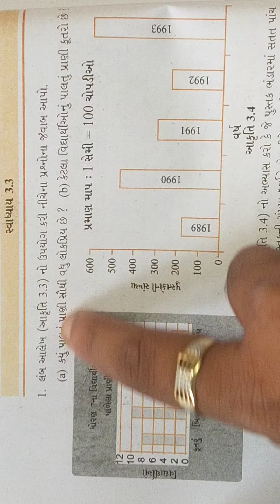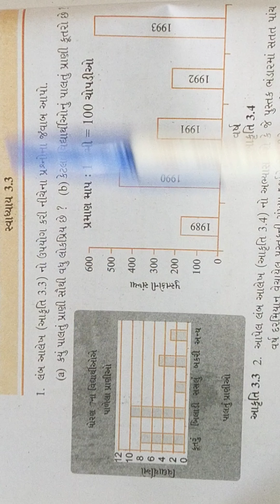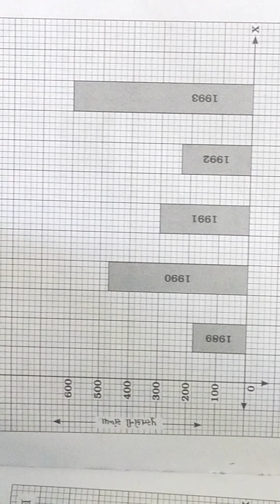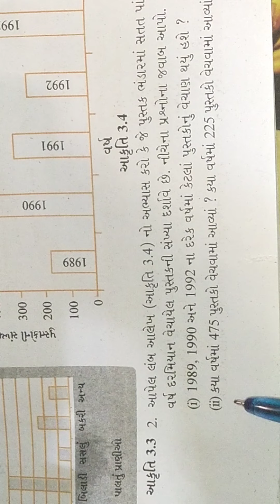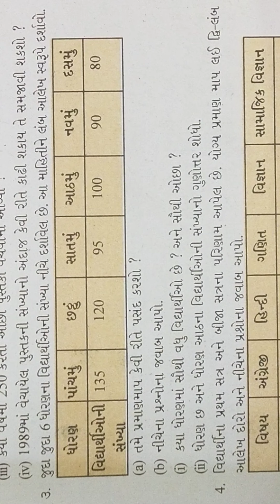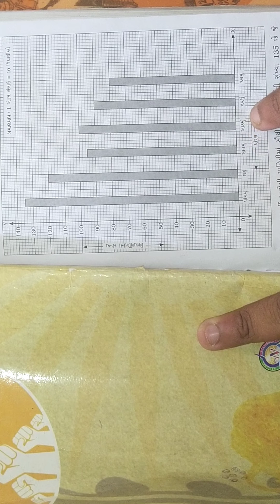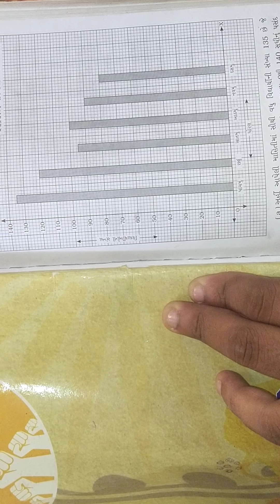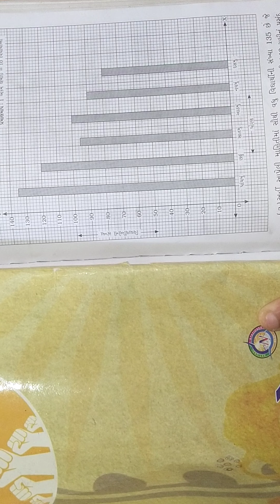GSEB | ગુજરાતી માધ્યમ | ધોરણ - ૭ | ગણિત | પ્રકરણ - ૩ | માહિતીનું નિયમન (ભાગ - ૪)